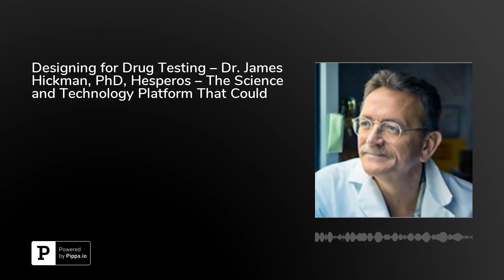Designing for Drug Testing – Dr. James Hickman, PhD, Hesperos – The Science and Technology Platfo...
In this podcast, Dr. James Hickman, Ph.D., Chief Science Officer at Hesperos, talks about his groundbreaking work designing unique, tailored systems to model diseases and test drugs.Dr. Hickman and company partner, CEO, Michael L. Shuler, Ph.D. combined their skills and research and formed Hesperos. Dr. Hickman explains how his functional in vitro systems merged well with Shuler’s multi-organ metabolic systems. The Ph.D. talks in depth about how Hesperos creates functioning models and multi-organ systems to identify first-in-class drugs and advance the progression for specialty medicines designed to combat various diseases, including rare, less understood diseases.Dr. Hickman goes on to detail the processes involved in their work, touching on topics such as in vivo tissue engineering, clinical trials, and advanced modeling. And in regard to rare diseases, Dr. Hickman states that their platform is especially well suited, as they are able to build specialized systems that can produce various characteristics of a disease, thus allowing them to show how the disease can be managed or reversed. Further, Dr. Hickman discusses some of the specific models they have been asked to build, and how their platform lends itself to customization.